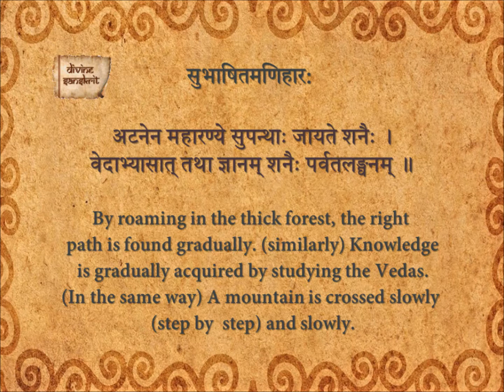Subhashita Maniharaha 15_En